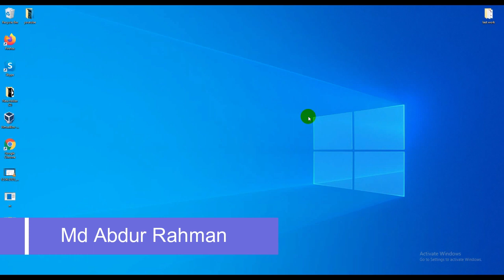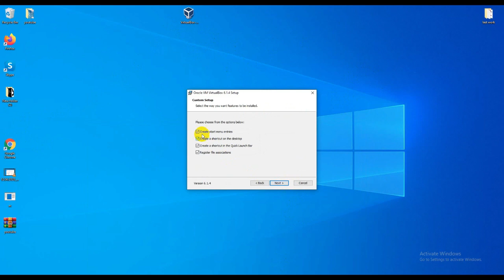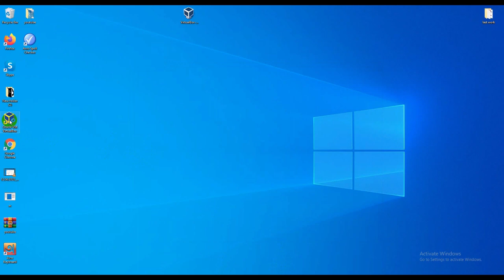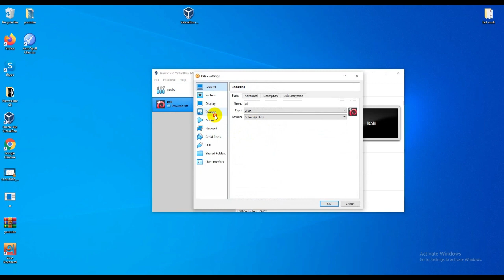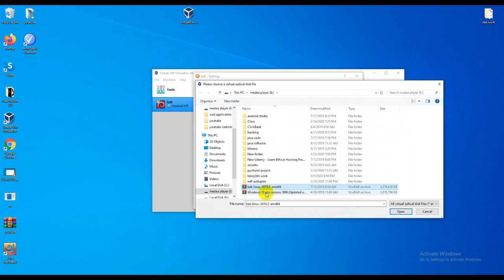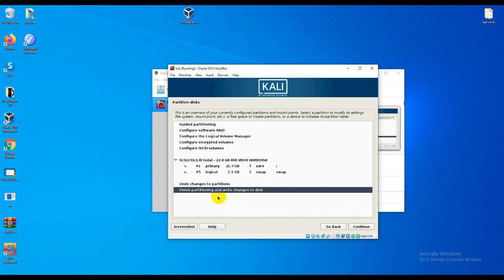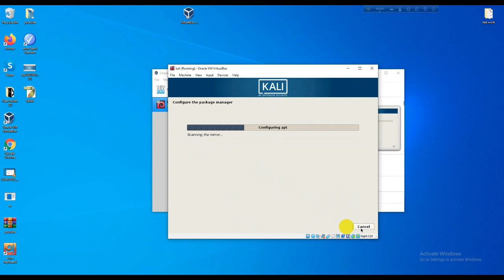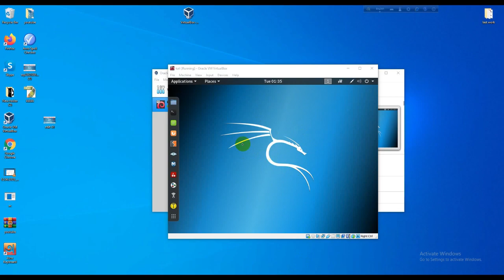How To Install Kali Linux on Virtualbox 2020 | Ethical Hacking with Kali Linux part 2 (Bangla)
This is our second video in Ethical Hacking with Kali Linux in Bangla. In this video, we try to show how to install kali linux on virtualbox. In this course we are going to teach people beginner to advanced.

হ্যাকিং কি
Hacking software